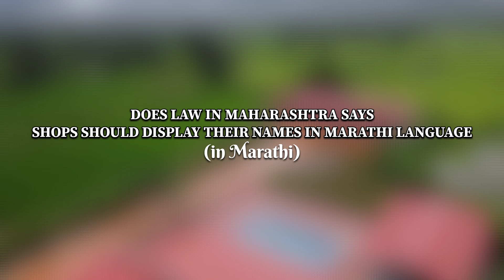७७१ मराठी~महाराष्ट्रातील कायद्यानुसार दुकानांची नावे मराठी भाषेत लिहिणे आवश्यक आहे का ते जाणून घ्या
Lion adv. Arun Deshmukh is a well known Social worker and sports lover. A person with Giver mentality and stubborn leadership attitude he develops quickly friendship with anyone.  Always on a look to help others rather than seeing profits in others relations. Has his own enemy but even has good relationship with them also. Its difficult to maintain enmity with  Arunsir as he never thinks evil even of his enemy.
As a notary he is the best  5 star rated Notary of Mumbai having his main office at Dadar(West) and collection points at BKC, Opera House, Worli, Bhayander, Badlapur and Dadar East. Provides visit notary facility and has helped a lot of people in Corona Pandemic.
Arunsir has dedicated much of his time in developing young kids and helped them to reach Nationals in game of KHO KHO.  As a treasurer of Shree Samartha Vyayam mandir and the main kho kho coach he was honored by Maharashtra State with the coveted Dadoji Konddev Award given for the best Sports Coach of any sports field. He was conferred for kho kho in the year 2011 for the year 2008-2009.
Arunsir has coached at Shree Samartha Vyayam Mandir from 1985 to 1989 for Volleyball and Athletics then for kho kho from 1999 till 2014  for Volleyball and Langadi from 2014 till 2022.
At Kirti College another long innings as a Coach he had continued. from 1989 till 2022 he is continuously coaching at Kirti College and bringing lots of cherish and results.   As a Coach of Maharashtra Arunsir coached the u/18 Juniors team at Indore wherein we won the Gold. Was one of the main referees at many tournament at Mumbai and Maharashtra Level and have done national referee at many Nationals.
 People loved him to call as ArunSir. He has also written nearly 32 books on various topics to the benefit and social cause.  He recalls to have stopped atleast 8 people on the verge of suicide. Arun Deshmukh also known for his strong capacity to convert the mind of negative people in positive way.
In Business and Profession Arun Deshmukh is a well known Notary and offer his services right at home and office called as visit notary. Along with his staff and Court clerk who mostly are kho kho players from various kho kho clubs he delivers and serves people across Mumbai and Thane.
Notary Arun Deshmukh is popular in BNI as the only Notary in BNI Mumbai or BNI Maharashtra. A past member of BNI Excitement he is presently in BNI Champions the Chapter which is held at St. Regis. Arunsir is also a coveted Member of Maharashtra Business Club (MBC) and is popular as Giver.
Arunsir loves music and hiking and has passion for sports and social work.
As a Secretary he has successfully lead Brahman Seva mandal, Dadar for nearly 4 years, Sagarbhoomi Brahman Seva Mahasangh for nearly 10 years, Mumbai Kho Kho Sanghatana for 14 years from 2006 to 2020 wherein he successfully completed the 1st ever Senior National held at Worli & Lions Club of mahim where he successfully completed active year.
He was the President of Lions Club of Mahim for year 2020-21 & 2021-22 wherein he successfully added more than 40 members. He was the Zone Chairperson of Lions Club District 3231A1 for 2021-22.  Was the Principal Cabinet Secretary in 2023-24 and District GMT in 2024-25. The future of Arun Deshmukh is bright a
As a Treasurer Arunsir has served a very long term which is still continuing at Shree Samartha Vyayam Mandir from 2000  till  2023 Presently the President of the esteem Shree Saamartha Vyayam Mandir.  With Mumbai kho kho Sanghatana from 2003 to 2006, with Maharashtra kho kho Association from 2020 and Presently the President of Mumbai kho kho Sanghatana and with BNI Excitement as Secretary-Treasurer in 2016.
As Committee member and office bearers has successfully helped a lot of institutions and Trust including Samata Kreeda mandal,  Shivaji Park Nagrik Sangh, Balmitra Mandal,   Kirti College, Brahman Sabha- ,   Chittapavan Katta, Vanvashi Kalyan Ashram, Vivekananad Kendra,